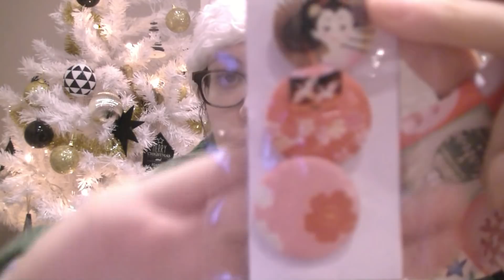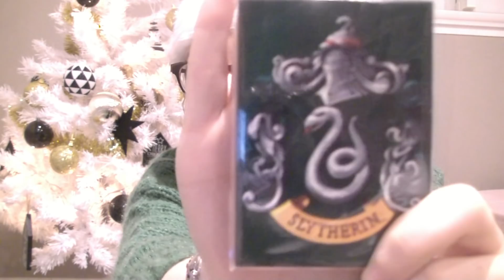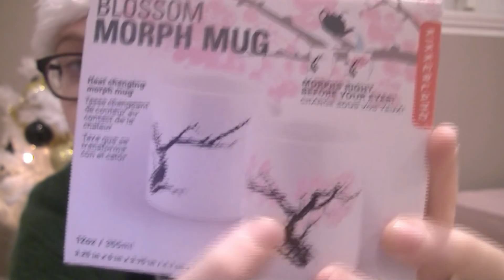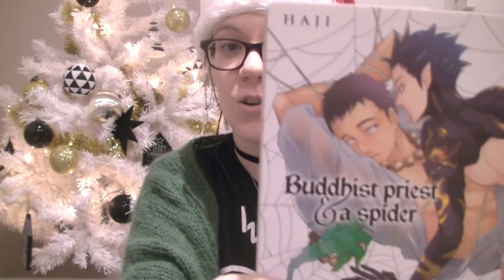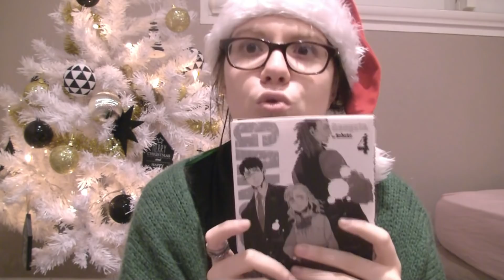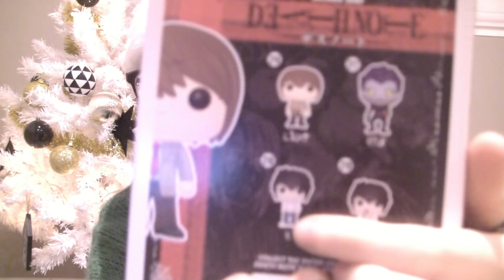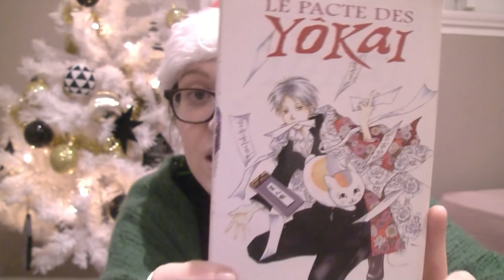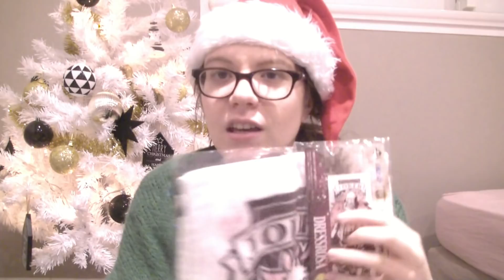Swap n°8 - Ouverture d'un swap de noël avec Univers Asia : Je n'étais pas prête !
Nouveau Swap !

Un Swap tous les trois/quatre mois, ça ne me paraît pas trop mal et vous ?

Cette fois-ci on se retrouve pour un Swap "Culture Japonaise, Manga & Goodies" de Noël ! Franchement une expérience super pour Noël. Sandie est super cool, on as beaucoup discuté  et c'était hyper sympa ^^

► N'hésitez pas à laisser un commentaire et/ou un pouce bleu

♥~ Je vous dit à très bientôt pour de prochaines vidéos ;P ~♥